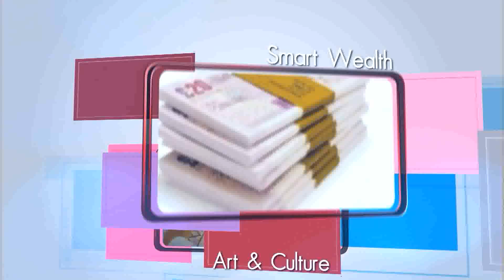pre-onair วาไรตี้ทูเดย์ บาย สายสวรรค์ ขยันยิ่ง ตอน รู้จักหญ้าเนเปียร์